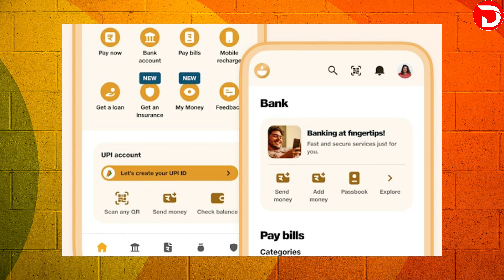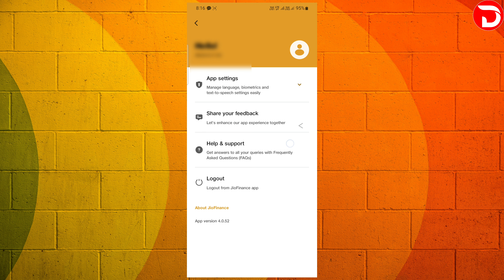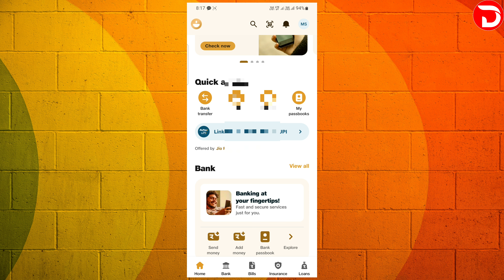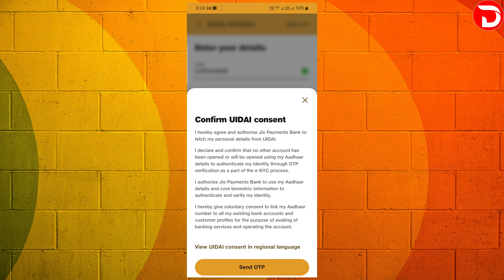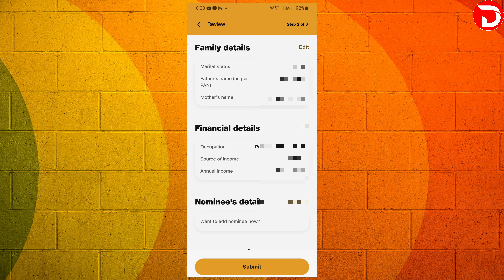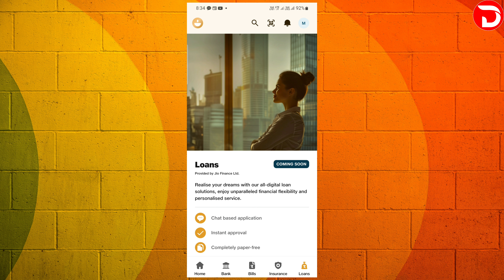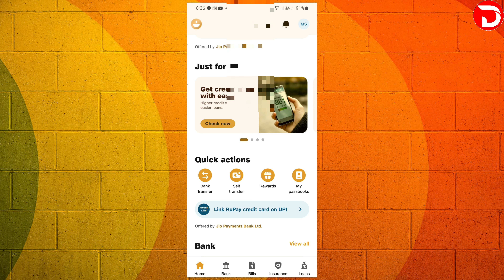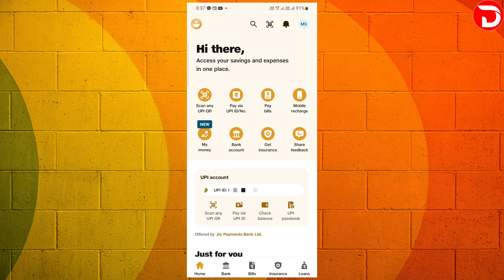how to use Jio Finance App - Jio Payment Bank, Jio Wallet, Jio UPI, Jio Pay, Jio Bank, Jio insurance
jio finance app kaise use kare, how to use Jio Finance App in Hindi.

about video : This app seamlessly integrates digital banking, UPI transactions, bill settlements, insurance advisory, and offers a consolidated view of accounts and savings, all in one user-friendly interface, Jio Financial Services said in a statement.

tags for reference : how to use jio finance app, how to use jio pay app, jio finance app kaise use Karen, jio pay app kaise use Karen, how to register jio finance app, jio finance app register kaise karen, jio finance app account kaise banaye, how to create account in jio finance app, jio payment bank account opening tutorial in Hindi, jio payment bank free account kaise open Karen, how to open jio wallet, jio wallet Kaise open Karen, jio wallet free, jio bank account free, jio insurance, jio finance app. jio financial services.